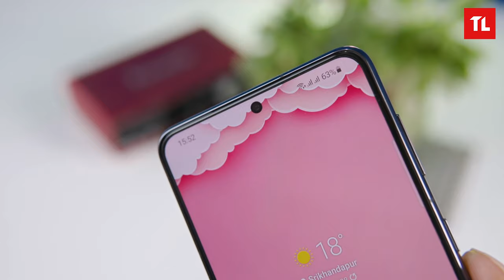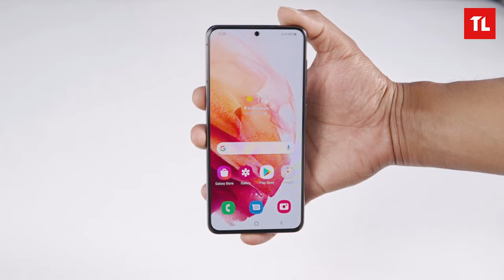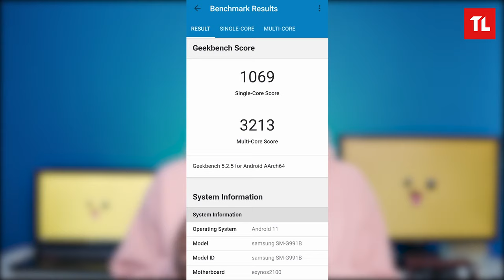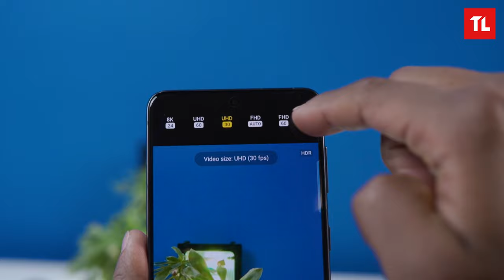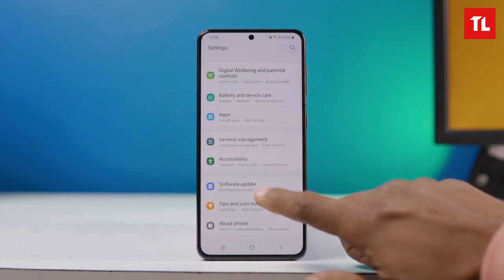Samsung Galaxy S21 Impressions नेपालीमा : Looks Promising!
Want to buy a Samsung S21 mobile in Nepal? Wait! First, watch our Samsung S21 impressions video!

We hope you will like this Samsung S21 impressions video in Nepali. Make sure to watch it till the end.

The S21 uses a polycarbonate back just like the Note 20 and S20 FE. The camera design is consistent across the Galaxy S21 lineup as the camera module flows over the left edge and blends seamlessly with the frame.

Samsung S21 is the improved version of the Samsung S20. The new improved design looks more elegant and beautiful. The display has been dropped to FHD but uses the new 120Hz AMOLED panel. Interms of processor, the Exynos 2100 is touted to be at the same level as the Snapdragon 888. So, that’s a piece of good news.

Edit: S21's adaptive refresh rate works between 48hz -120hz